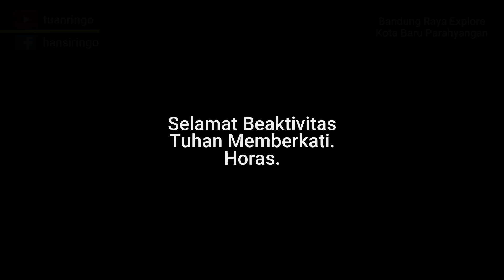Kota Baru Parahyangan Bandung Raya | Kawasan Perumahan Mewah, Luas, Nyaman dan Asri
Penampakan Kawasan Kota Baru Parahyangan (KBP) Padalarang Kabupaten Bandung Barat, Jawa Barat, Indonesia, Kamis 13 Oktober 2022.

KBP meruoakan salah satu Kawasan Perumahan Mewah (elite) di Bandung Raya.

Bersama tuanringo roadtrip dalam rangka bandungrayaexplore di kawasan

Selamat Menyaksikan